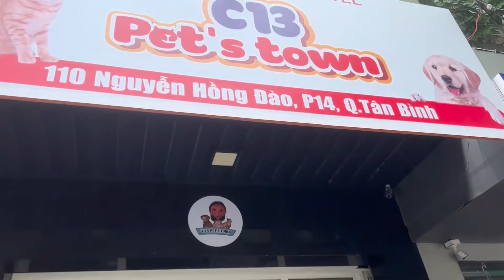THU TRANG TIẾN LUẬT LỠ MIỆNG "NÓI XẤU" NGÔ KIẾN HUY VỚI ĐÀN CON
Clip này được quay tại C13 Pet Town nhé mọi người
Kênh YouTube Thu Trang Official cập nhật các tiểu phẩm hài mới nhất của nghệ sỹ Thu Trang cùng nhiều nghệ sỹ khác sẽ giúp khán giả có những giây phút thư giãn thú vị.